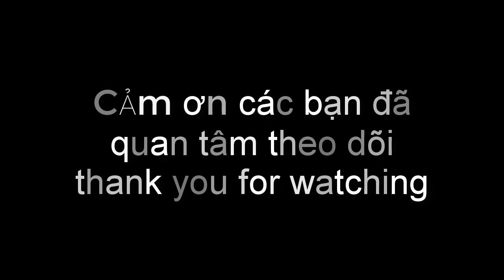kỹ thuật nuôi thả hoang cốt cành cho cây bonsai mau lớn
Đây là cách mình  nuôi trồng các cây bonsai tại vườn nhà mình. nếu các bạn có đất, các bạn thả xuống bồn nuôi sẽ còn nhanh hơn nữa và cách này sẽ tạo ra một cây bonsai tương lai lùn lực mô phỏng một cây cổ thụ ngoài thiên nhiên.